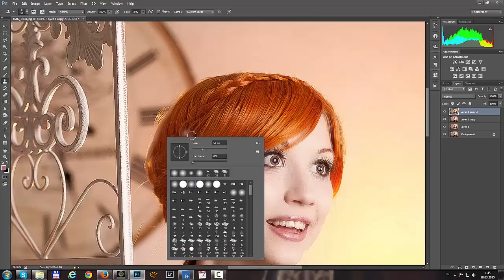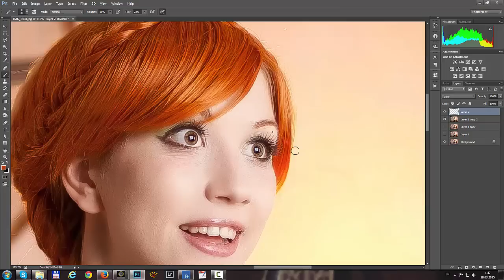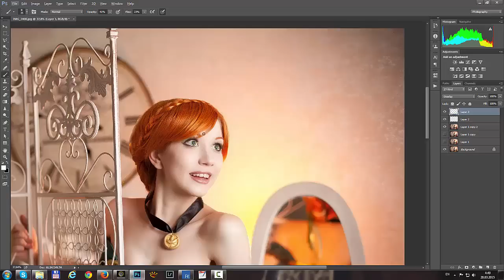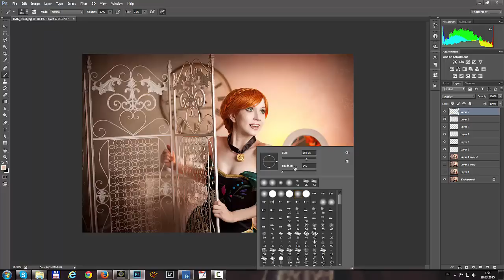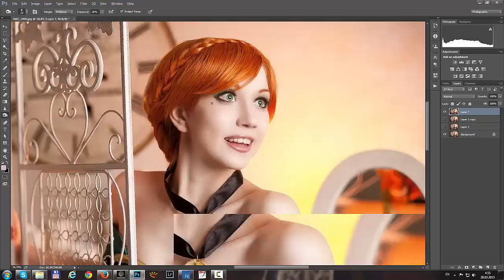test Cosplay Photo Fast Editing - Frozen Anna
cosplay by Elizar
photo and edit by Pugoffka
check my pages please ^^